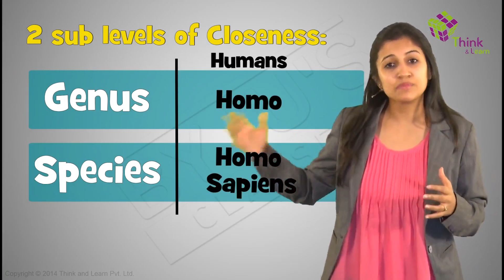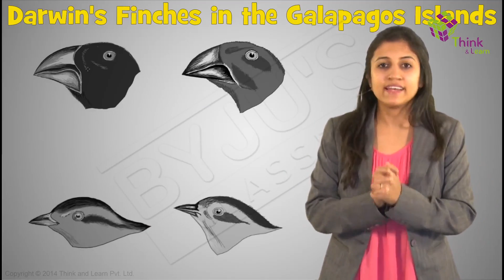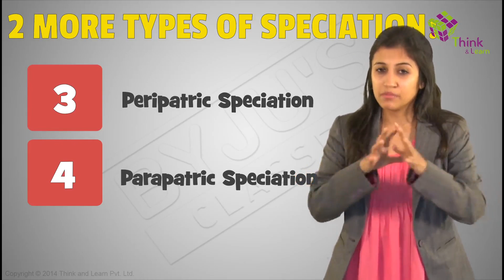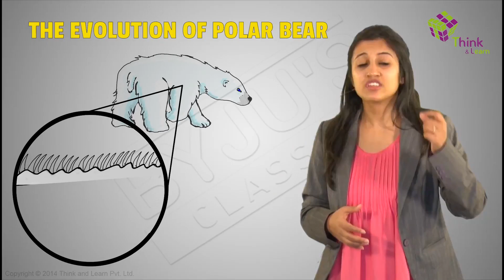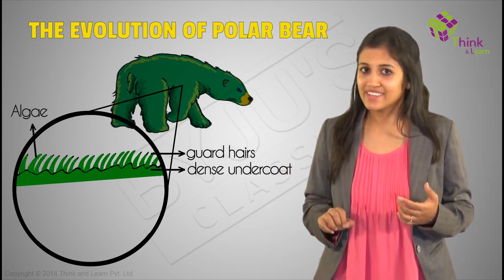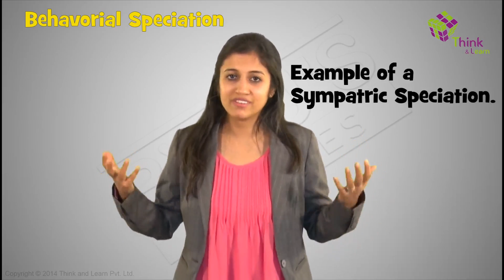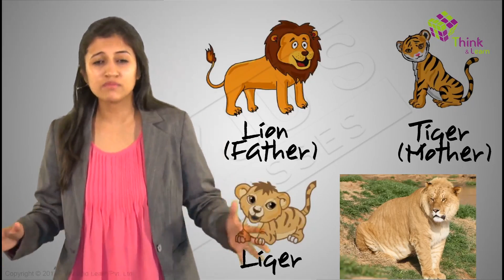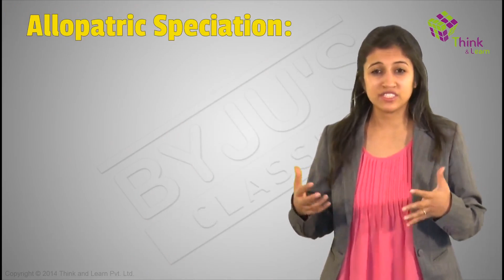Heredity and Evolution - Speciation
Why are humans different from every other creature on earth?  Are monkeys actually our closest living relatives? Are humans and chimpanzees the same species? Find out the answers to all your questions in this module.

We at Byju's Classes strongly believe that a spirit of learning and understanding can only be inculcated when the student is curious, and that curiosity can be brought about by creative and effective teaching. It is this approach that makes our lectures so successful and gives our students an edge over their counterparts.